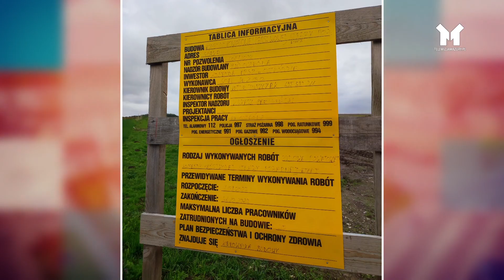Dąbrówno - NAWET DZIEWCZYNKI MARZĄ O ZAWODZIE STRAŻAKA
Nie zawsze tak było, że wśród dzieci chcących w przyszłości zostać strażakami - są także dziewczynki... Rozmaite szkolenia, zawody, pikniki i fakt, że jest to zawód cieszący się dużym zaufaniem społeczeństwa sprawiło, że jednostki nie mogą odgonić się od młodocianych kandydatów. I nawet nie zamierzają - i tak zostaną najwytrwalsi. Selekcja następuje w sposób naturalny. Im więcej chętnych tym większe szanse, że spora grupa rzeczywiście spełni swoje marzenie o zastaniu strażakiem.